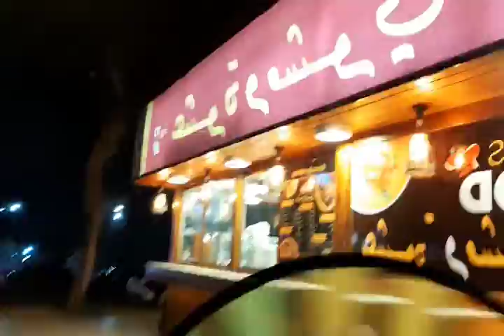SALAM PARK AT NIGHT